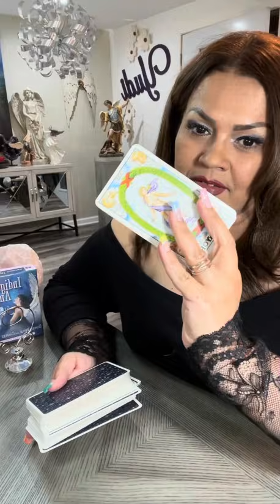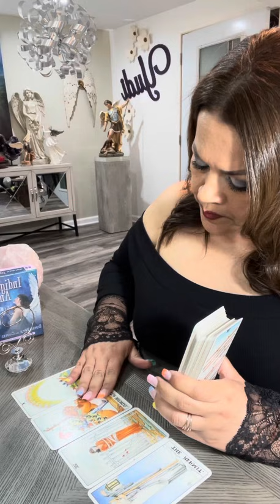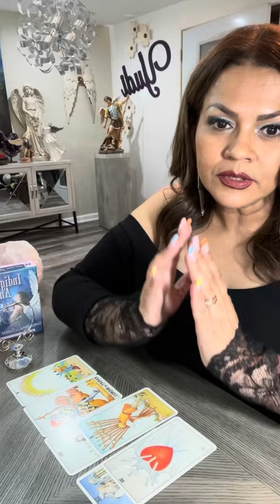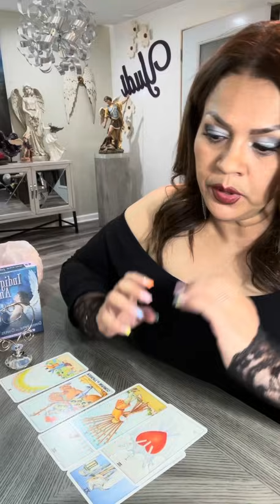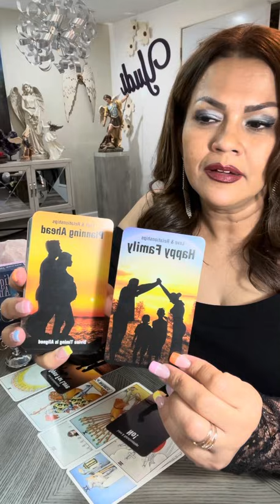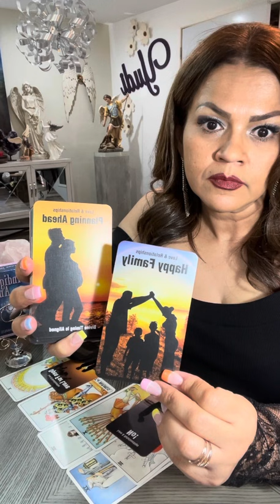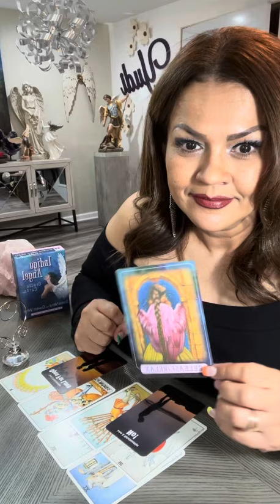Geminis Agosto 9-15 en el Amor Liberate de todo lo negativo. Ábrete al amor y a la felicidad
Hoy te invito a ver tu horóscopo para el signo GEMINIS